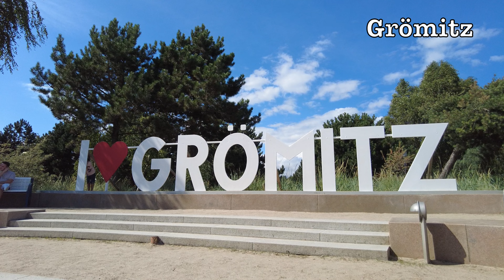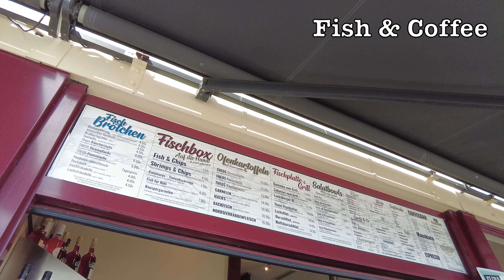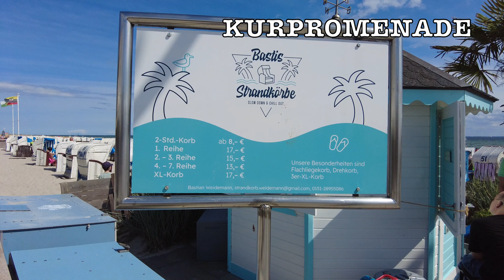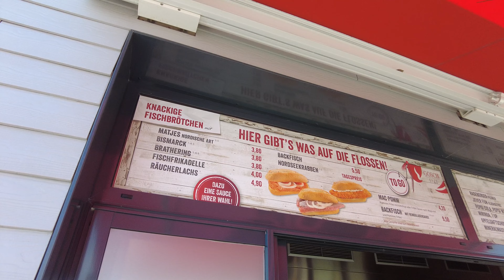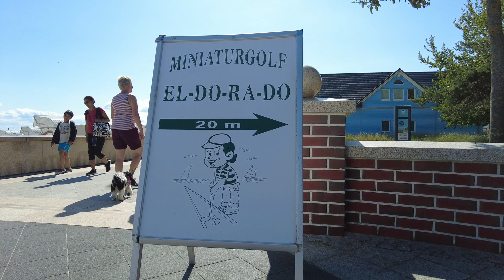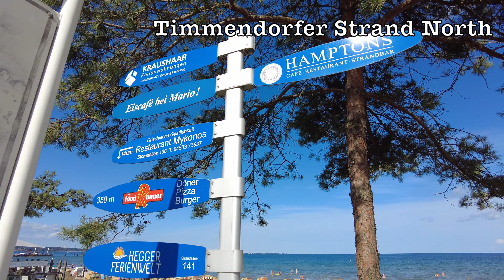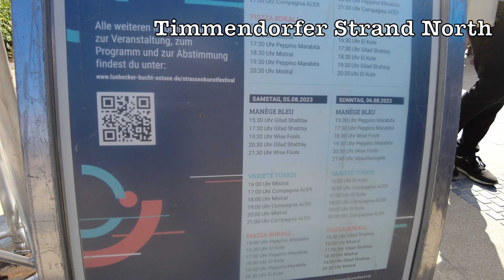【ティメンドルファー・ストランド＆グローミッツ】バルト海を泳ぐ・カニと呼ばれるエビ(2023年8月5日) 4k Ultra HD 60fps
ドイツ北部のリゾート地といえば、SyltやCuxharven、Rügen島が名を連ねますが、実は他にもリゾート海水浴場はあります。
日本語で検索しても中々出て来ませんが、ドイツの海水浴場トップ10に入るこちらティメンドルファー・ストランド＆グローミッツの２カ所を紹介します。
今回のご当地グルメは、バルト海のヒラメとドイツ語でカニを意味するKrabbeと呼ばれるエビ。

【レストラン紹介】
Fish & Coffee
CAFE WICHTIG

【旅情報】
時期：2023年8月5日
予算：50EUR, 7,400JPN, 54USD, 380CNY, 4,400INR, 70,000KRW
(交通費、宿泊、観光、食事代)
場所：ティメンドルファー・ストランド＆グローミッツ

[目次]
0:00 はじめに
1:23 昼食 Fish & Coffee
2:56 GRÖMITZ散歩
6:36 Timmendorfer Strand散歩
11:12 夕食 CAFE WICHTIG